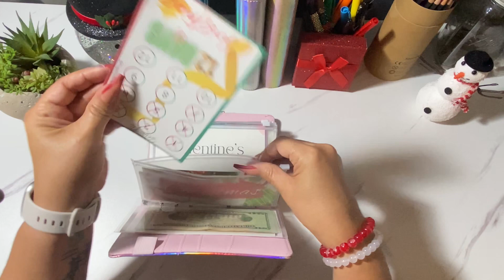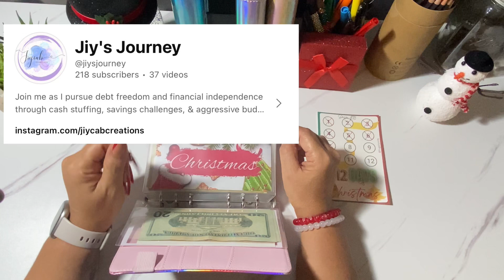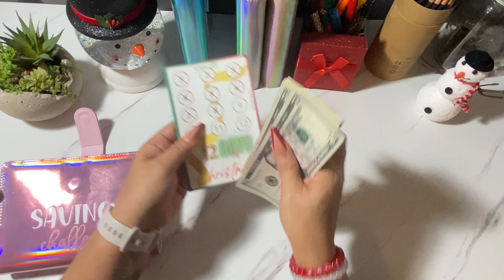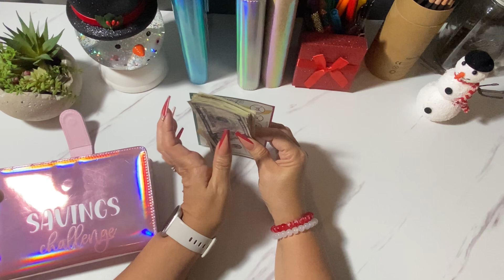Day 8: 12 Days of Christmas 2023 | Shoutout | Save With Me | Cash Stuffing Envelope System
It’s Day 8 of our 12 Days of Christmas Challenge.

12 Days of Christmas Challenge

Happy Holidays 🎄💚❤️🎄